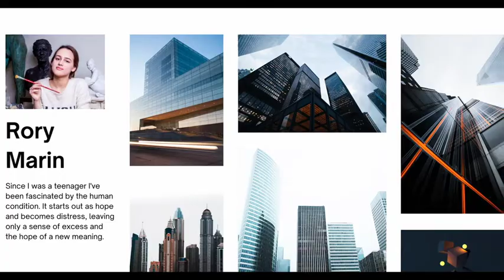Portfolio Development with Winnie Westergard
Winnie discusses her Pre-College Portfolio Development course focused on preparing for the application portfolio for art school.